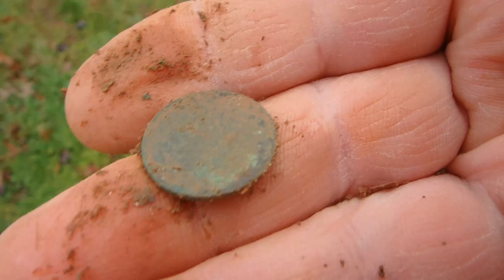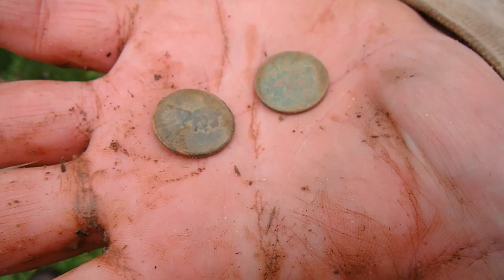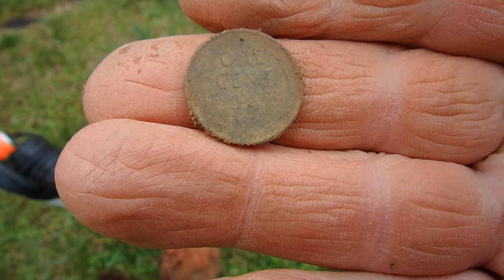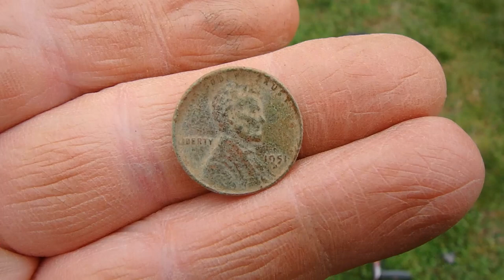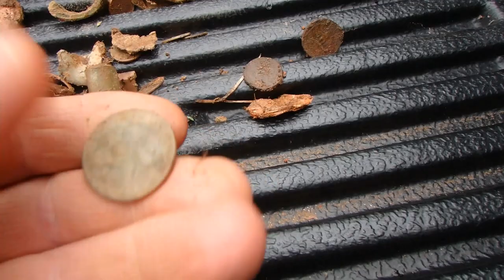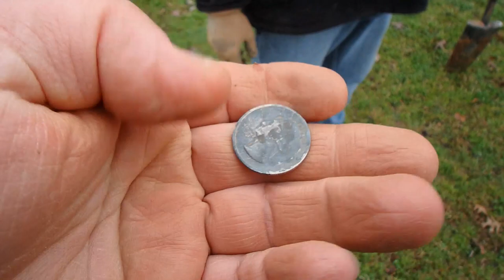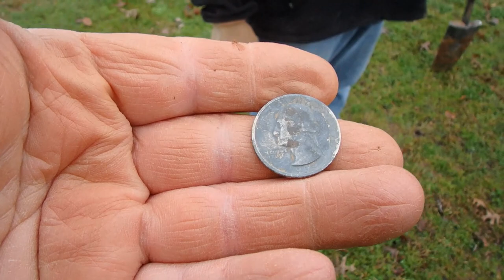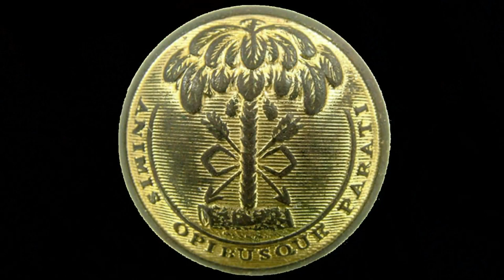#235 Metal Detecting, The Civic Center is gone,the Relics and Coins are still there!!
Our Dealer for our metal detecting needs. John Gurley is who we call.